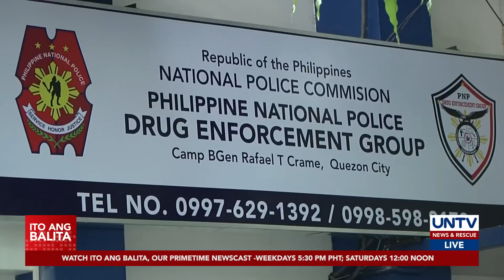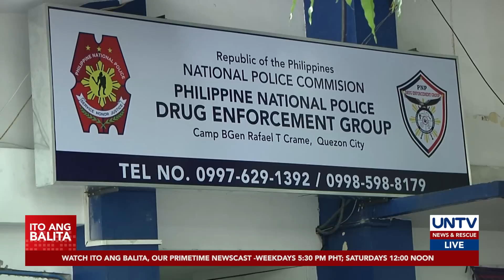Regional Special Operations Unit ng PNP Drug Enforcement Group, pinag-aaralang buwagin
Pinag-aaralan na ng pamunuan ng Philippine National Police ang planong pagbuwag sa Special Operations Unit ng Drug Enforcement Group.

Ayon kay PNP chief Benjamin Acorda, bahagi ito ng ginagawang paglilinis sa kanilang hanay para maalis ang mga pulis na sangkot sa illegal drug trade.